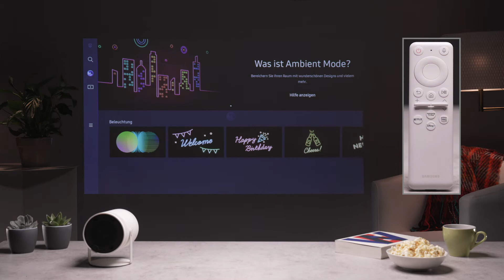The Freestyle: Ambient Mode - Grundfunktionen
Ob Party oder ein gemütlicher Abend auf der Couch - mit dem Ambient Mode des The Freestyle erschaffst du passende Stimmung. Dieses Video gibt dir einen Überblick zu den auf dem The Freestyle enthaltenen Grafiken, Bildern und Animationen. Auch zur Verwendung der Lens Cap für Lichteffekte erfährst du hier mehr.